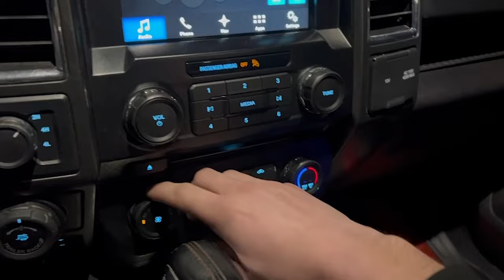Ice Fishing in Canada!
Ice fishing in Canada is such a fun time. Eh? The people there are so nice and friendly and kind. Food is medium, girls are cute. I'll be back! Fish frostbite.

Follow buddy on Insta, Tok, and FB!!